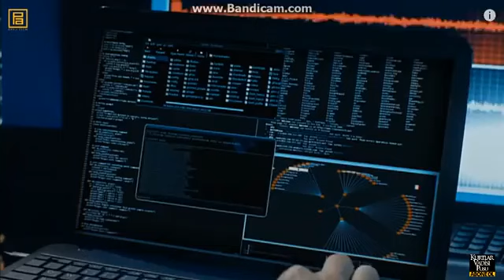polat alemdar martini feci öldürüyor